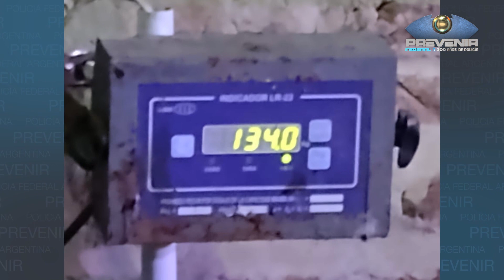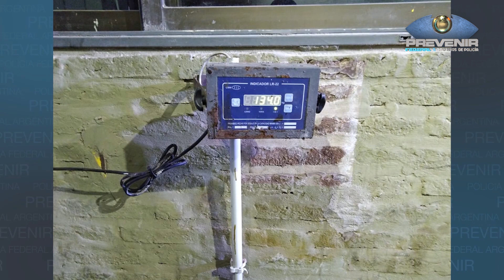PREVENIR FEDERAL │ DUOF AVELLANEDA - INCAUTACIÓN DE 14 TONELADAS DE DE TABACO ILEGAL.